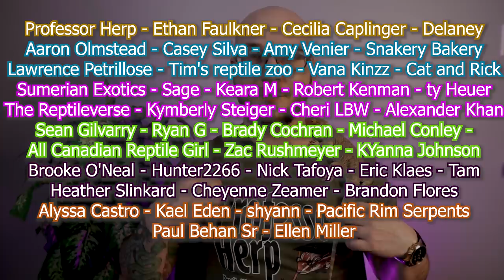Top 5 NEWLY Popular Reptiles In 2021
Every year a few species of reptiles become much more popular than years before. This year keep an eye out for these  reptiles that will become insanely popular! These are the hottest reptiles for 2021!

Adam Wickens
221 Glendale Ave
L2T 4C4
Canada

Smart Plugs
Thermometer/ Hygrometer
Enclosure Lights